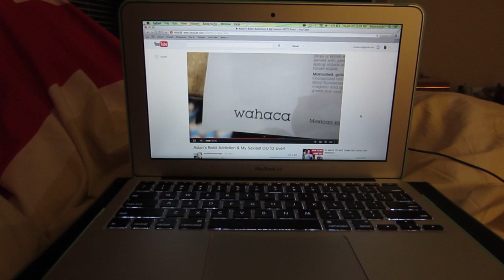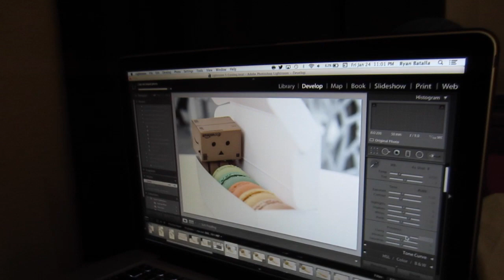Awesome Foodie Day! - January 24, 2014 | fancyplusryan Vlog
Hey guys! It's Friday and as most of you know, it's the day Ryan and I get to spend time time together...and so we did that by going to Scripps Pier in La Jolla and we tried and tasted a somewhat new restaurant {Buona Forchetta} and macaron place {'Lette macarons}. :)

Welcome to our lives! We are FANCY+RYAN and we live in San Diego. We upload videos of our lives together every weekend!